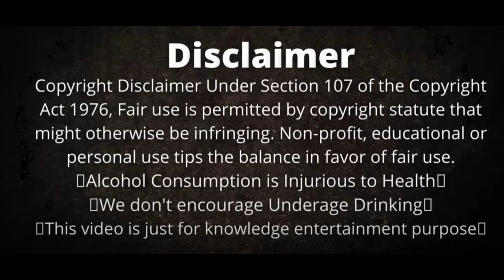ALCOHOL MUKBANG ll Royal Stag Whisky Drink With Mutton Curry ll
I am Indian Alcohol Mukbangger, Mukbangger and ASMR

I upload videos of home cooking food, street food, alcohol whisky beer vodka rum and etc. drinking and eating review, taste review and reactions review.

This is my channel and i make and upload videos for whiskey vodka rum beer and food Alcohol mukbanging and etc. reviews reactions information and knowledge share with you guys in this channel. I make this videos only for public entertainment, information and knowledge purpose only.
So if you are 21 plus age and if you are interested for entertainment, information and knowledge against alcohol mukbang and whisky food eating show than Subscribe my channel and watch my videos